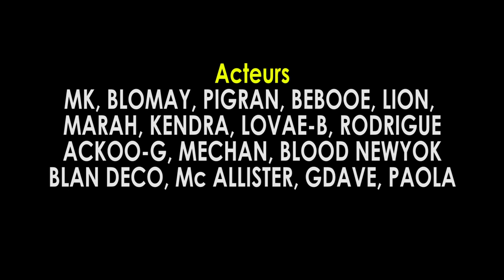SAWUDA [ EPIZOD 05 /Marah / Beboue / Lion / Mk / Blomay / Lovae-b / Pigran / Blomay ]